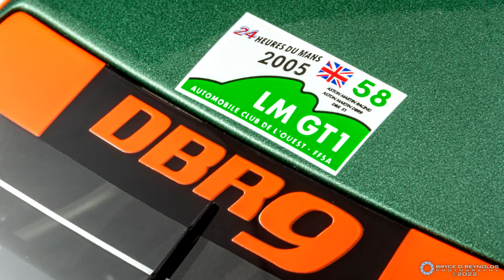1:18 AUTOart 2005 Aston Martin DBR9 #58 Le Mans Showcase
Showcase / Slideshow: 2005 Le Mans 24 Hours #58 AMR Aston Martin DBR9, driven by Peter Kox / Pedro Lamy / Tomáš Enge. 1/18 scale by AUTOart.

Music is "Callista" from Need For Speed: High Stakes.

Gear used:
Canon EOS 7D MKII + mix of Canon lenses.
Rotary display stand by AUTOart.

0:00 - Rotary Display Stand
0:59 - Photography Slideshow